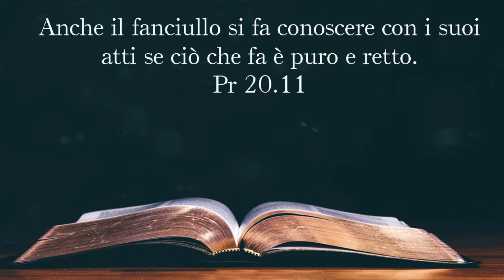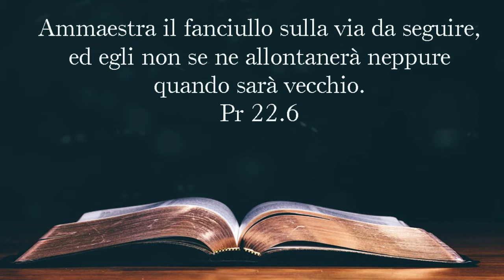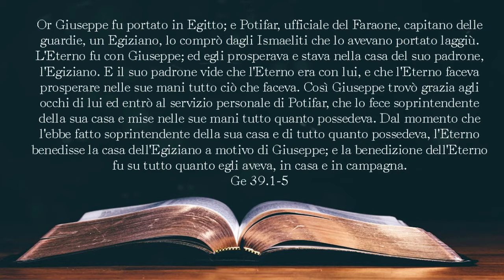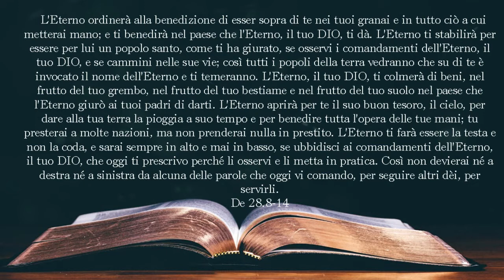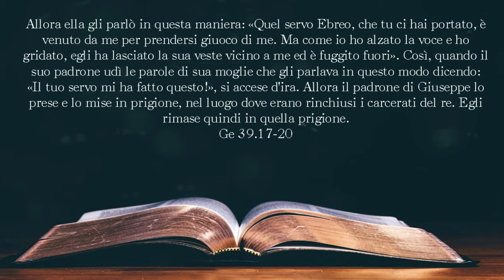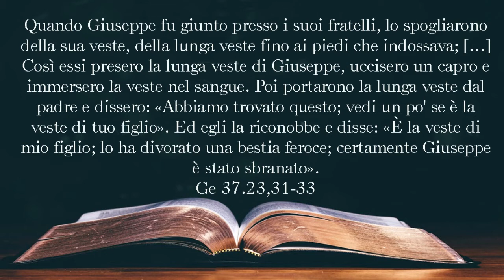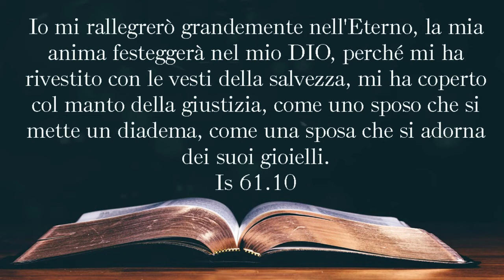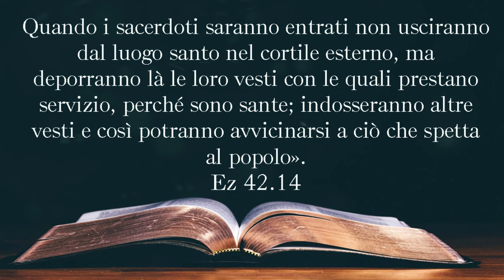Giuseppe e la moglie di Potifar - Danila Properzi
In questa lezione vedremo da vicino il momento in cui Giuseppe viene falsamente accusato dalla moglie di Potifar. Come è riuscito a resistere alla sua strategia di seduzione? E cosa vuol dire quella veste che riuscì a togliergli?

Link utili:
Pagina facebook: Danila Properzi

Lo spezzone del video è preso dal film:
"Joseph" di Roger Young del 1995
usato per fairplay a scopo istruttivo.